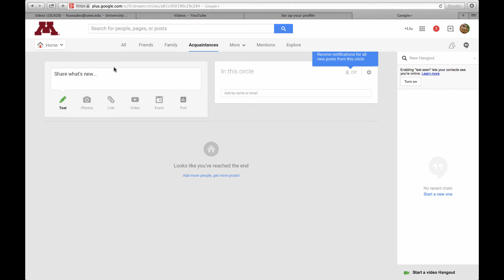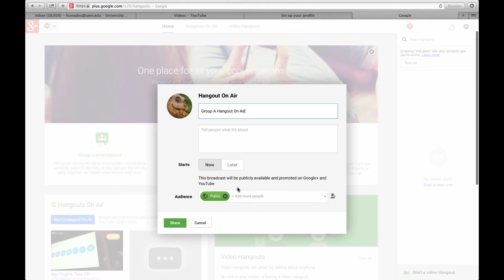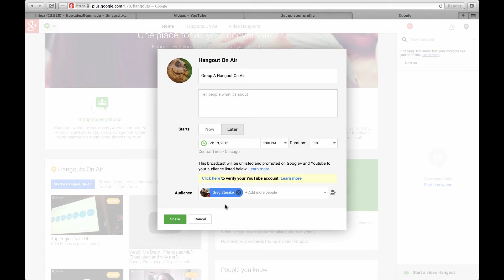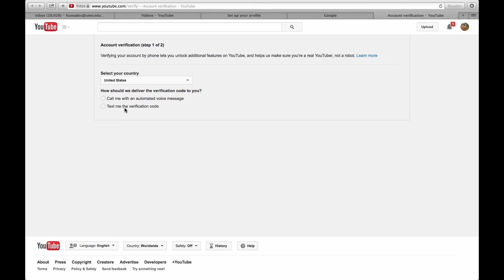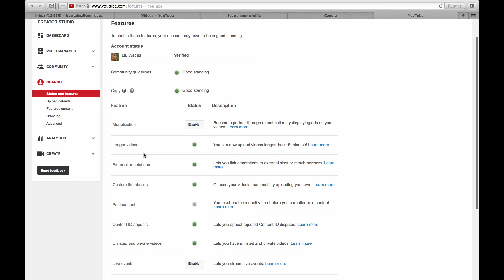Google Hangout On Air Tutorial, part3: Verify your YouTube Account and Create the Hangout On Air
Verify your YouTube account to enable Live Streaming capabilities